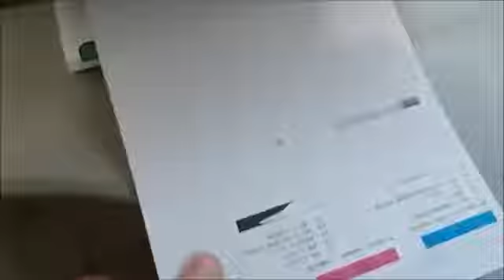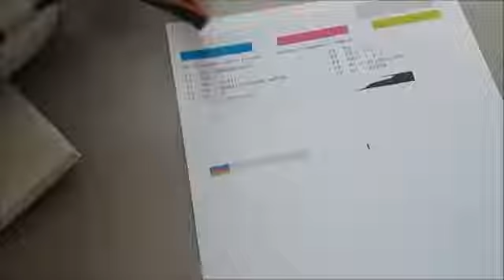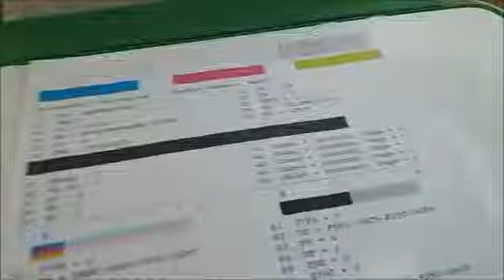como fazer a limpeza na Impressora HP Deskjet 2376 quando falha a impressão